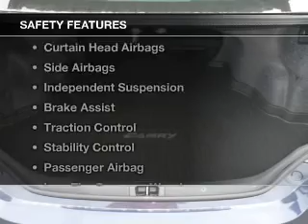2016 Toyota Camry - At Elmhurst Illinois Toyota Dealer Elmhurst Toyota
Year: 2016
Make: Toyota
Model: Camry
Trim: XLE
Engine: 3.5 liter 6 cylinder 24 valve
Transmission: 6-Speed Automatic
Color: Parisian Night Pearl
Mileage: 2

Address:
440 W Lake St, Elmhurst, IL 6012